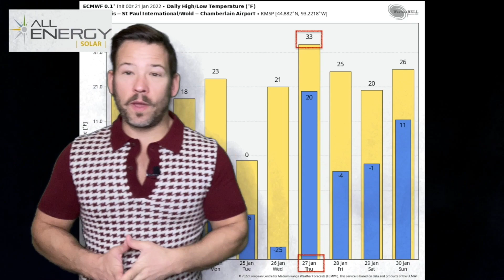Three snowfalls, then COLD again. UPDATE for Friday, January 21st, 2022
The snow train is pulling in. Three snowfalls over the next few days will bring several fresh inches of fluffy snow to the area. While temperatures will be much more tolerable this weekend, the COLD moves back in Monday night.